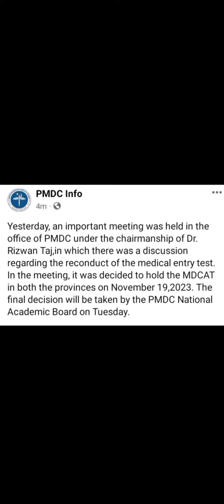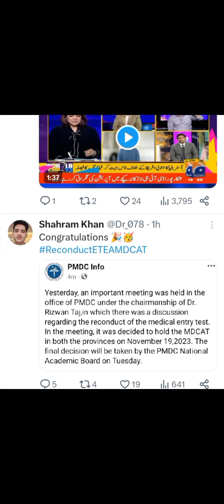ACCORDING TO PMDC MDCAT IN KPK AND SINDH WILL RECONDUCT IN 19 NOVEMBER 2023